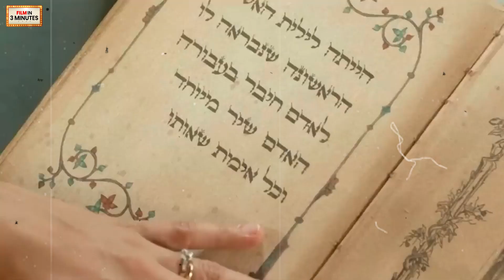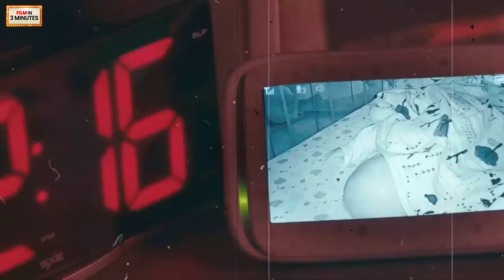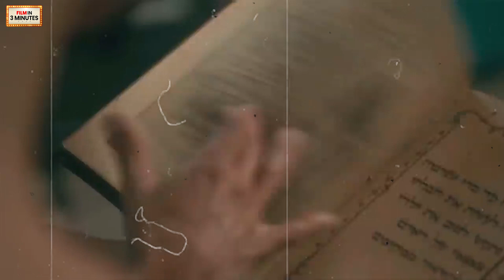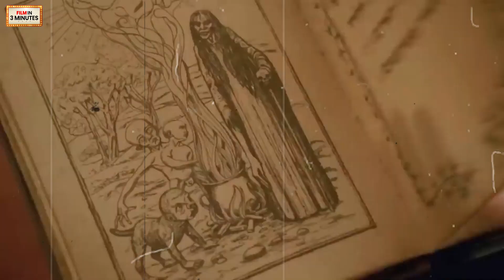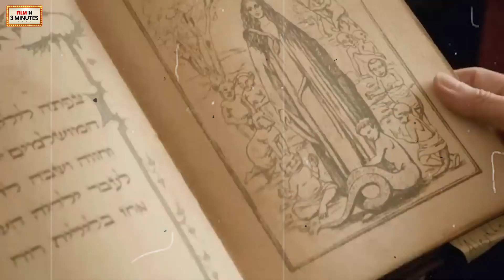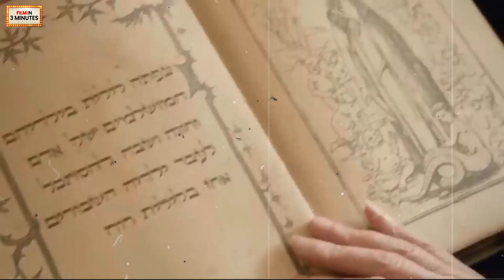Lullaby (2023) Movie Explained in Hindi | Horror Lilith Lullaby Summarized Hindi | Movie Explanation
TIMESTAMPS:
Lullaby (2023) Movie Explained in Hindi 00:00​
Horror Lilith Lullaby Summarized Hindi 1:23